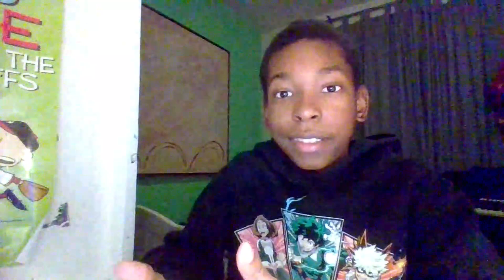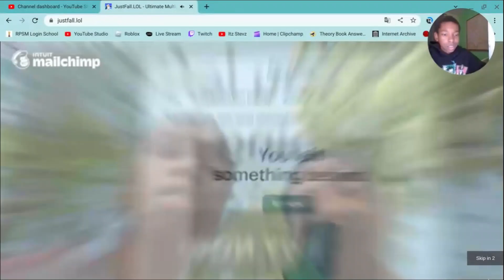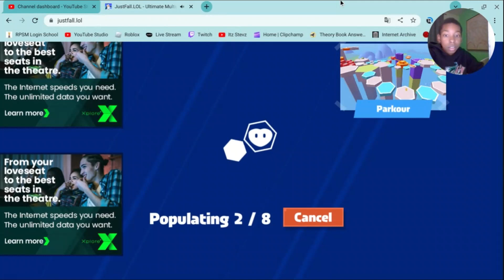I'M THE PENGUIN GOD!! | JustFall Lol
This is my new favourite game that I can play with my friends! I am a true penguin god at this game.
-Itz Stevz